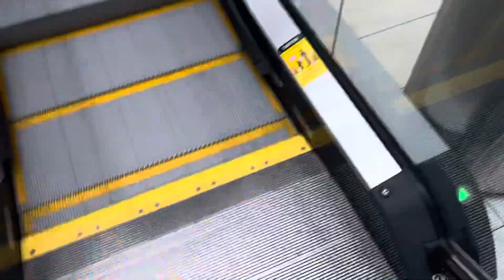Schindler East Escalators in former Cafe Court at King of Prussia Mall - King of Prussia PA